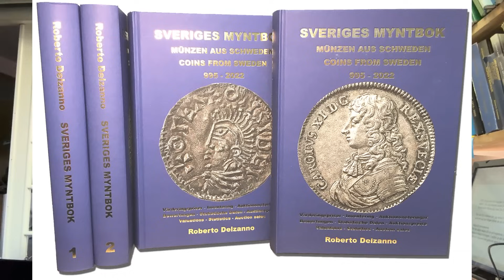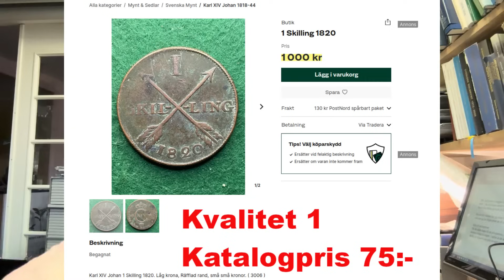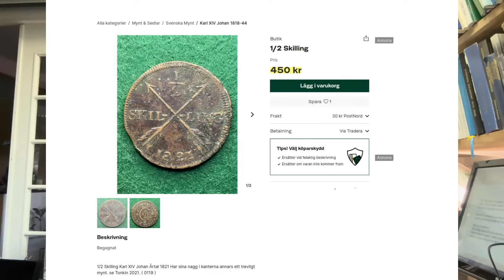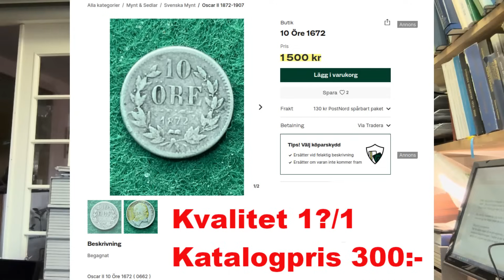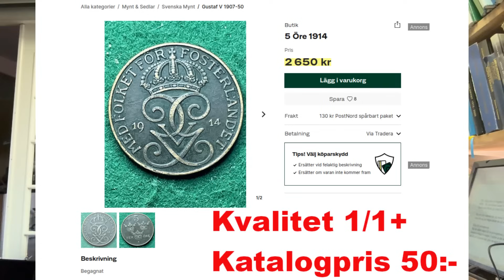På allmän begäran - En ny film om fantasipriser som taget ur en saga på Tradera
Vänd dig med förtroende till mig, ett innovativt företag i framkanten med mångårig erfarenhet av professionell mynthandel och aktiv författare med eget bokförlag. Tilldelad Schivemedaljen i silver, belöningsmedalj för framstående författarskap, av Norsk Numismatisk Förenings (NNF). Tilldelad  IAPN "Book Prize" för världens bästa myntbok 2020 (Sveriges Guldmynt) och 2021 (Sveriges Myntbok 2022). Medlem av Sveriges Mynthandlares Förening (SMF), International Association of Professional Numismatists (IAPN), Svenska Numismatiska Föreningen (SNF), Norsk Numismatisk Förening (NNF), livstidsmedlem i Numismatic Literary Guild (NLG), livstidsmedlem i American Numismatic Association (ANA), medlem i American Numismatic Society (ANS), tillförordnad värderingsman av Sveriges Handelskamrar och följer därmed de högt ställda kraven på professionalism som stipuleras.

- MEDALJER & KONSTNÄRER 2022 (Nominerad till IAPN "Book Prize" 2022)
- MYNTÅRSBOKEN 2022  (Nominerad till IAPN "Book Prize" 2021)
- SVERIGES MYNTBOK 995-2022 (Vinnare av  IAPN "Book Prize" 2021)
- SVERIGES GULDMYNT 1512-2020 (Vinnare av  IAPN "Book Prize" 2020)

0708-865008